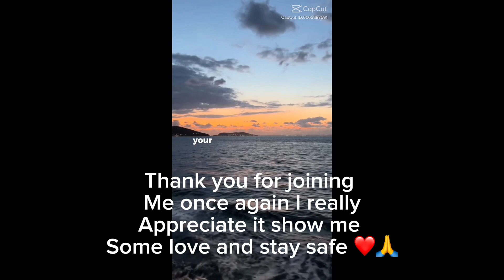EID VLOG 2024 , Family time ,quiet Eid , coffee date ,keeping it real